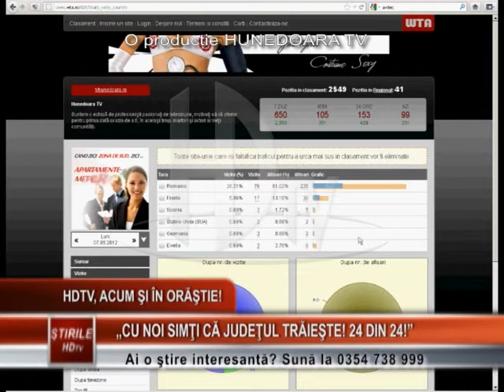HDTV, ACUM ŞI ÎN ORĂŞTIE!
Hunedoara TV, primul post local de televiziune din judet cu emisie 24 de ore din 24, poate fi receptionat, incepand de astazi si in municipiul Orastie. Stiri, dezbateri, emisiune cu teme sociale si politice, divertisment, toate sunt acum si la dispozitia locuitorilor din Orasul Paliei. Suntem siguri că veţi găsi în programul nostru ceea ce vă interesează şi vă spunem Bine aţi venit între telespectatorii HUNEDOARA TV!